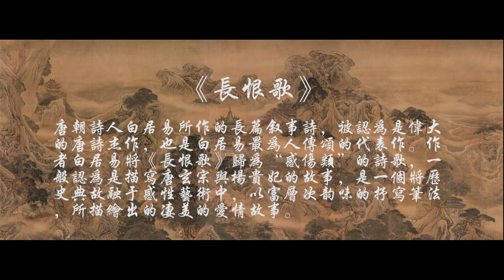《長恨歌》白居易 • 粵語吟誦 翔翔 (Cynthia Wu recites "Song of Everlasting Regret" by Bai Juyi. )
**English closed caption available.

Cynthia Wu recites "Song of Everlasting Regret" by Bai Juyi in Cantonese.
《長恨歌》白居易 • 粵語吟誦 翔翔

Chang Hen Ge (長恨歌; lit. "Song of Everlasting Regret") is a literary masterpiece from the Tang dynasty by the famous Chinese poet Bai Juyi (772-846). It retells the love story between Emperor Xuanzong of Tang and his favorite concubine Yang Guifei (719-756). This epic poem is dated from 809.
《長恨歌》是唐朝詩人白居易所作的長篇敘事詩，被認為是偉大的唐詩傑作，也是白居易最為人傳頌的代表作。

Chanting is (also known as Yinsong) the traditional Chinese method of reading poems and words and texts. It can be traced back to the Spring and Autumn Period when Confucius was in. As a unique and effective means of appreciating classical literary works, it is not only widely used by scholars of the past dynasties, but also deeply loved by today's literary lovers.
吟诵是中国传统的读诗读词和读文的方法，最早可以追溯于孔子所在的春秋时期。作为一种独特而行之有效的鉴赏古典文学作品的手段，它不仅为历代的文人学子所普遍采用，而且也深被今天的文学爱好者所喜爱。